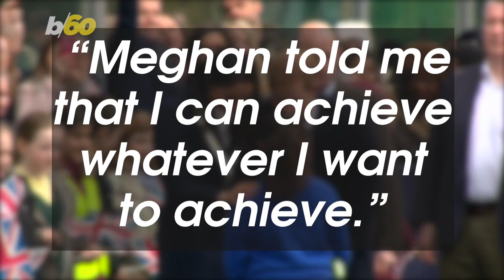Prince Harry and Meghan Markle Just Made One Aspiring Young Actress's Day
They say, “Don’t meet your heroes.” But if your hero is Meghan Markle, you can make an exception. Buzz60's Nathan Rousseau Smith has more.